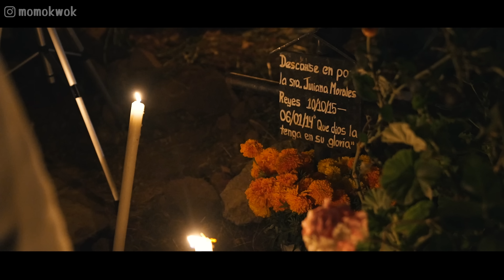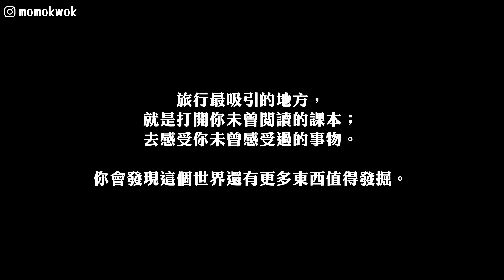你不知道的亡靈節 | Day of the Dead | Mexico Dia de los Muertos | 亡靈節ep1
去年十一月的墨西哥亡靈節vlog終於剪好！其實亡靈節真的很值得去！除了Guanajuato 和 San miguel de Allende，也可以來Pátzcuaro感受最傳統的亡靈節！

【電影COCO真實版】墨西哥亡靈節墓地夜遊 | 一起去「靈界」探險！感受最地道的亡靈節 | 傳統食物是少女心臟？| 獨遊墨西哥 | Day of the Dead | Mexico Dia de los Muertos